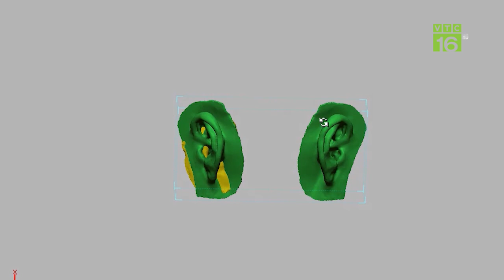Chân, tay nhân tạo: Cơ hội thay đổi cuộc sống của người khuyết tật | VTC16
VTC16 | CHÂN, TAY NHÂN TẠO: CƠ HỘI THAY ĐỔI CUỘC SỐNG CỦA NGƯỜI KHUYẾT TẬT
Có rất nhiều  người không may bị khiếm khuyết một phần cơ thể. Rất nhiều bệnh nhân, sau khi đã hoàn thành quá trình điều trị, phục hồi chức năng cơ thể, họ có thể mất một khoảng thời gian còn lâu hơn nữa để phục hồi tinh thần, hòa nhập với cộng đồng và đặc biệt là quên đi sự khác biệt của mình với người xung quanh.Chữa lành tinh thần đó cũng là giới hạn mà y học còn đang hướng tới…Trong lúc đó, đã có rất nhiều giải pháp được đưa ra để những người gặp khiếm khuyết có thể tự tin hơn với những phần chưa hoàn hảo của mình.